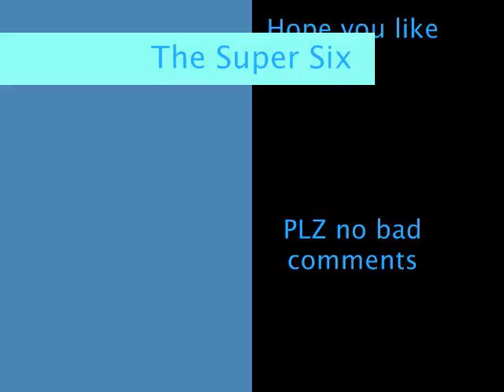SUPER SIX-Finale B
hey guys, it's Elsianna, here's a new video i've been working on for a while, and it's finally done, i hope you enjoy it, the song is Finale B from the movie musical Rent. Enjoy!